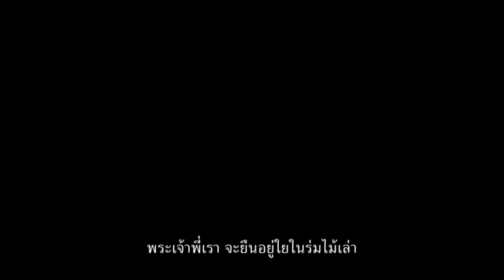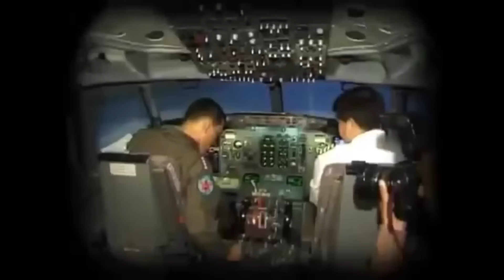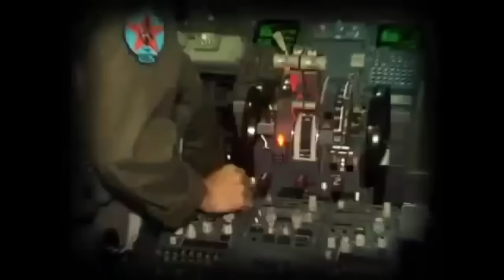612 เบื้องลึก !! คดีวิศวกรยิงวัยรุ่นมีพลิก